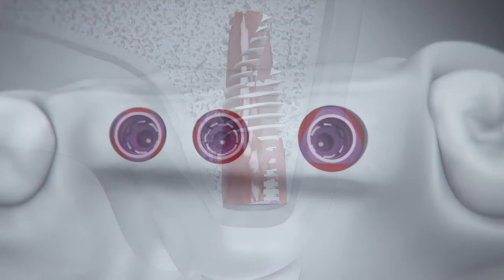3 V3 Implants Late Replacement of 3 Posterior